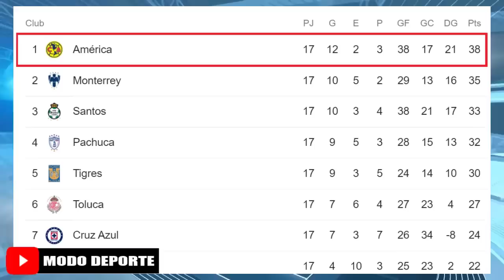Hoy Juega Puebla vs America Ida Cuartos de Final Apertura Mx 2022 | Inter Miami en la Mira de CR7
Saludos a todos a
Creditos
MusicbyAden - Fiji
Descargar: Musicbyaden – Fiji